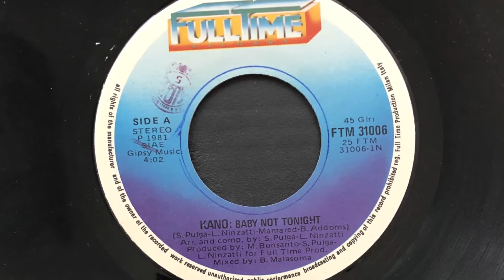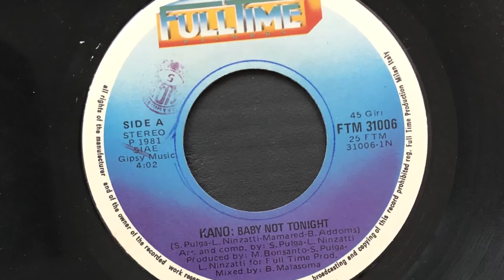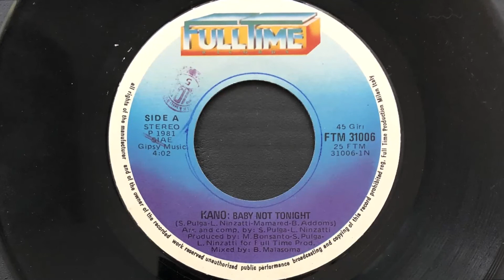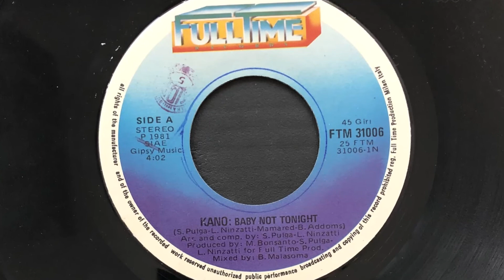Kano - Baby Not Tonight (1981 Vinyl)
1981 Vinyl Full Time Records (Photo inside video). Side A
Etichetta: Full Time Records – FTM 31006
Formato: Vinyl, 7", Single
Paese: Italy
Genere: Electronic
Stile: Italo-Disco